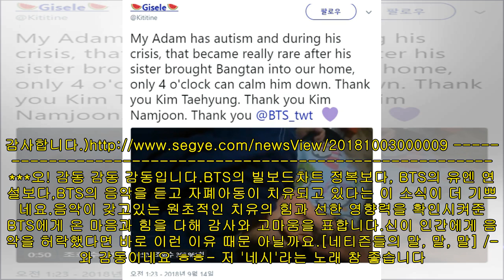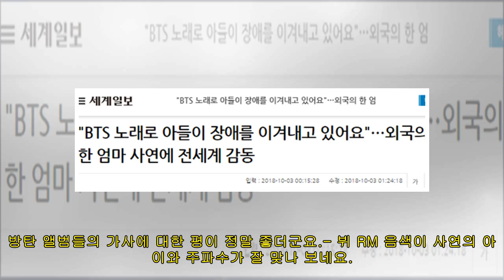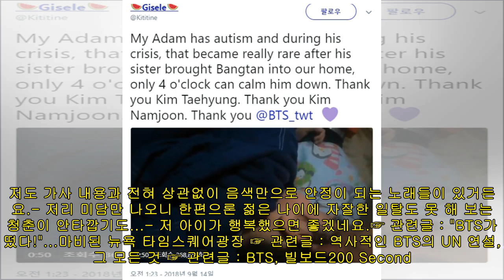말 못하던 자폐아도 노래하게 만든 BTS의 힘